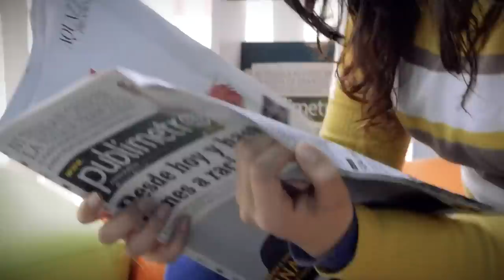6 Things About Messi That You May Have Never Noticed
6 Things About Messi That You May Have Never Noticed

There are few players in world football that have ever been talked about more than Lionel Messi. The only other one could be his eternal rival Ronaldo and even then it's arguable. Since setting the world alight from the age of 17, there have been countless videos made about the Argentine maestro. Many of them just have the same information time and time again. But we can promise you that we have had sleepless nights and peered into countless articles to bring you information about him that you may not have heard anywhere else. So strap in and let us tell you six things about Lionel Messi that you may have never noticed. We promise, these are new.